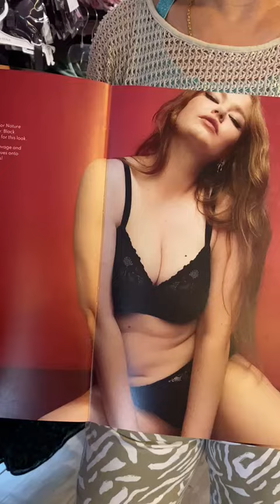Nieuw!! PrimaDonna Maledives WOW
Zwart is altijd mooi en een “Must Have”.
Deze “Maledives” van Primadonna is bijzonder mooi.

Verder zien jullie twee nachtjurkjes en een badjas in een ultrazachte stof.